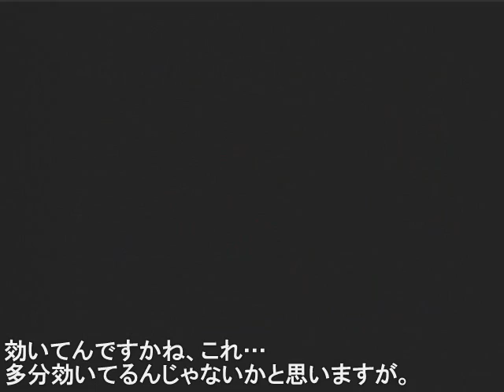バイオハザード４Wii 普通に攻略44 アイアンメイデン (Resident Evil 4)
バイオ４を普通に攻略する動画です。
Chapter5-1：研究施設2F

アイアンメイデンと戦います。
何故かカードキーを持っているアイアンメイデン。
金落とせよ金！

プロ初挑戦の場合、アイアンメイデン戦まではサーモスコープを売らないほうが良いかもしれません。動画内の説明通り、狙撃した寄生体は無駄にはなりませんし。